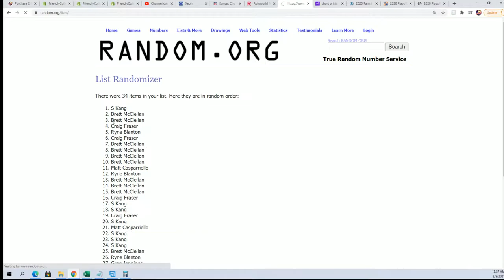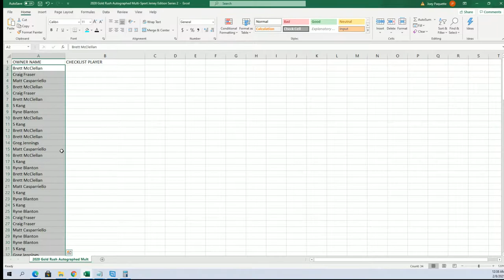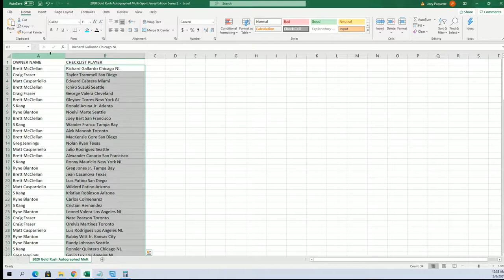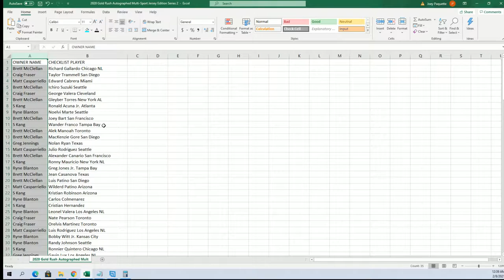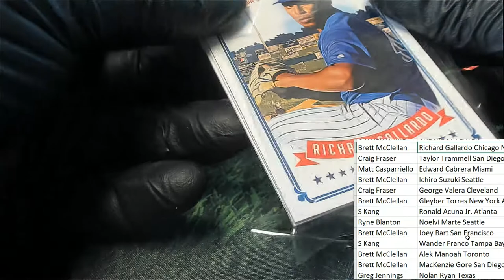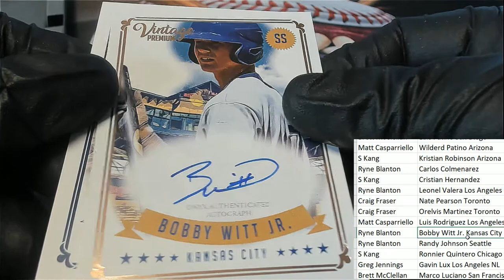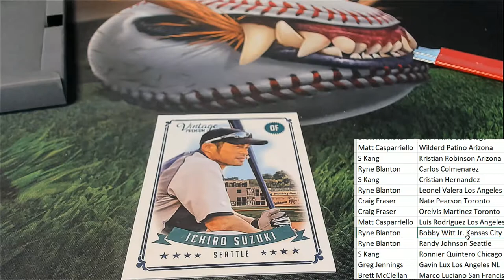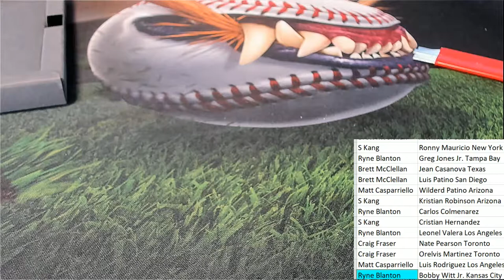2020 Onyx Vintage Premium Baseball Hobby ID 20VNTPREM102